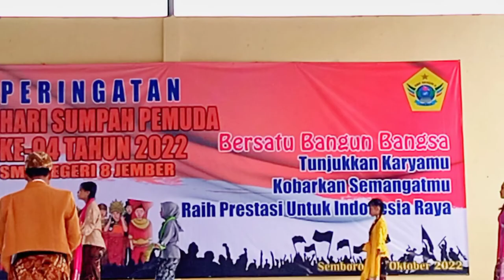Sumpah Pemuda SMKN 8 JEMBER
Memperingati Sumpah Pemuda para siswa siswi smk 8 jember mengunakan pakaian adat,
salah satu acara event tersebut Fesyen Show yg Mengunakan pakaian adat dari bebrbagai daerah

Bgm Songs : Tekken Tag Tournament 2 Select Charakter

Smk 8 Jember Maju !
Smk 8 Jember Bisa !
Smk 8 Jember Semangat !

akhir kata hope you like it🙃🙏🏻